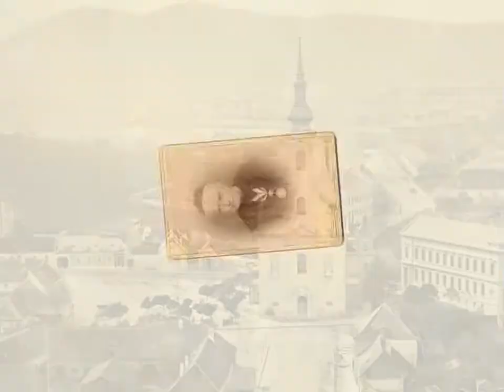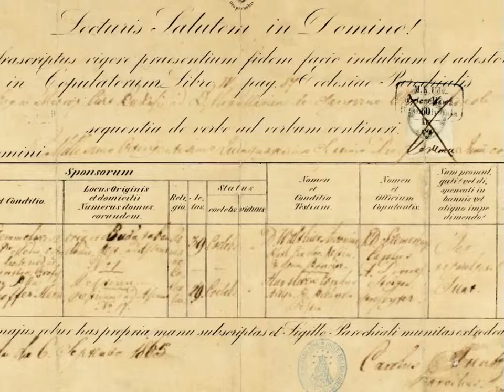Canzi Ágoston (1808-1866): Semmelweis Ignác és Weidenhoffer Mária eljegyzési portréi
Rövidfilm a Semmelweis házaspár eljegyzési portréiról a A Semmelweis ikon c. kiállításhoz kapcsolódóan
(English subtitles)
(Ritratto degli sposi Semmelweis. Sottotitoli in italiano.)